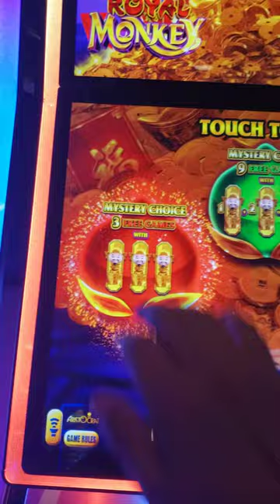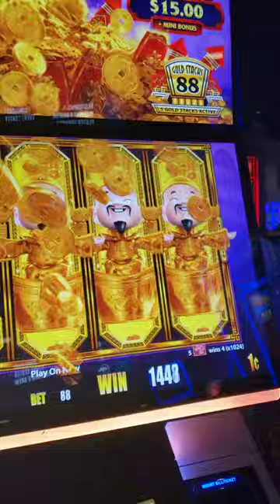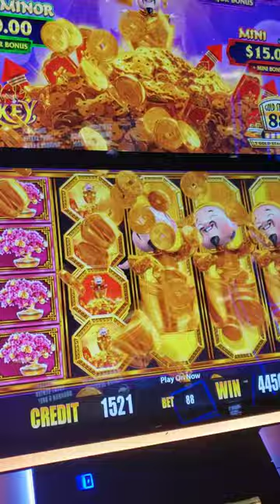Favorite game at Turfway Park in Northern Kentucky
Just hit the bonus on one of my favorite games